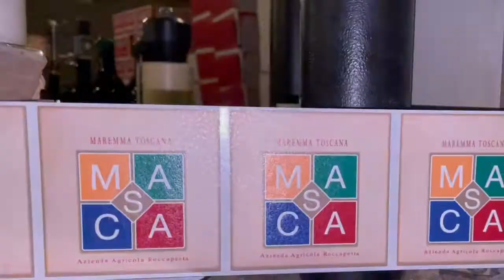Roccapesta's MASCA becomes Saruni's House Wine of Choice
“Wine is bottled poetry” (Robert Louis Stevenson). If so, we cannot wait to wax lyrical about our new house wine, renowned wine-maker Roccapesta’s MASCA, when it finally arrives with us in Kenya!!! Currently being prepared at the vineyard in Scansano, Maremma region (south west Tuscany), this ‘cheeky’ little video shows the labelling, wax sealing and packaging process that makes Roccapesta wines so unique and eye-catching.
We are proud to partner with Roccapesta as we share many values; working in harmony with the land, preserving local culture, driven by a commitment to excellence, and operating in similar wild, undeveloped, protected natural habitats.
Saruni & Roccapesta – the perfect blend.